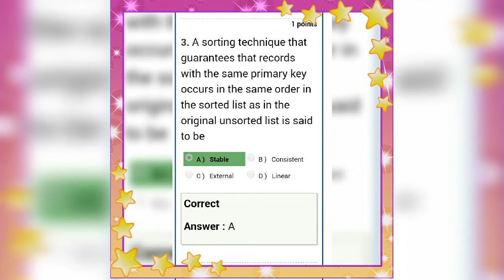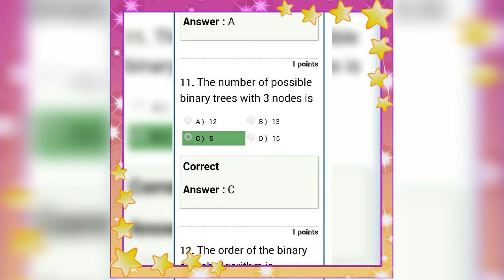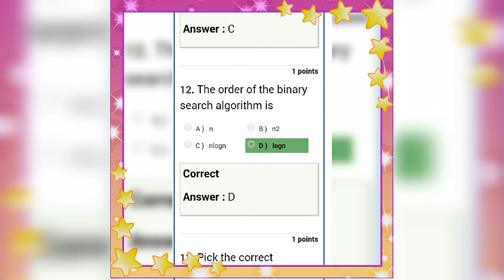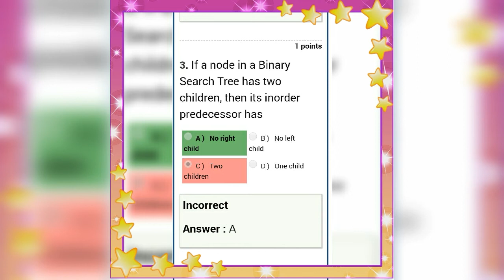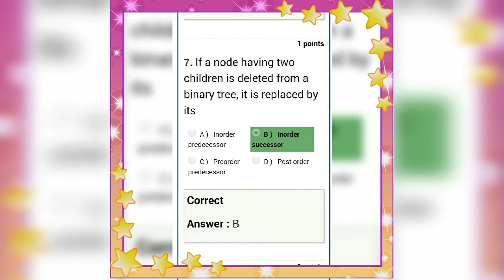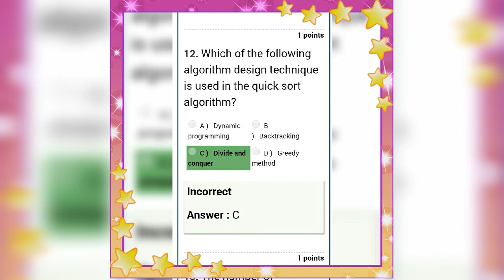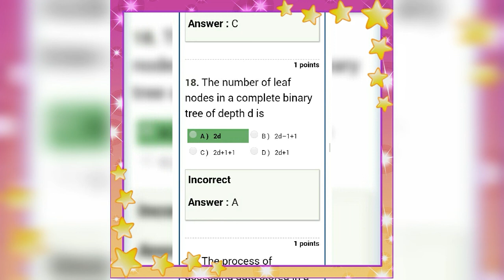| Data Structure | very important MCQ'S